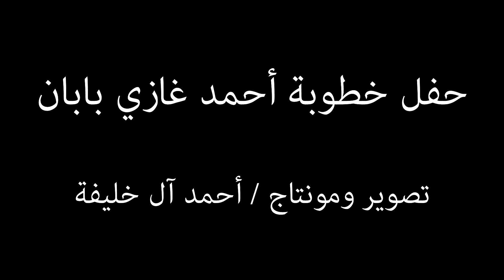حفل خطوبة احمد غازي بابان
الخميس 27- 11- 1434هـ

تصوير ومونتاج / أحمد آل خليفة

فريق عمل عيون سيهات